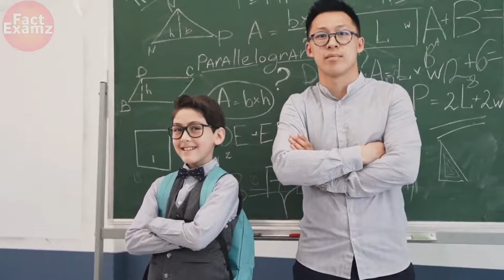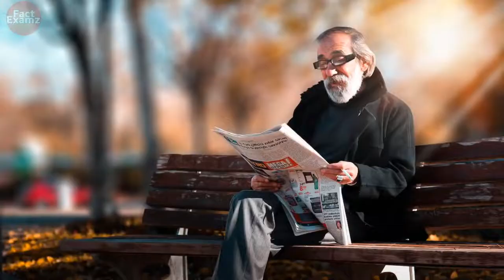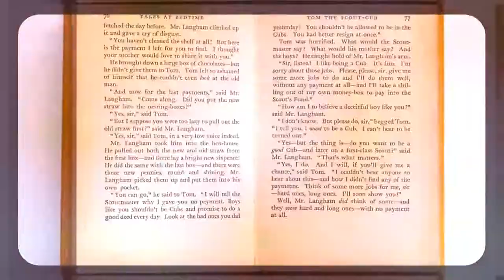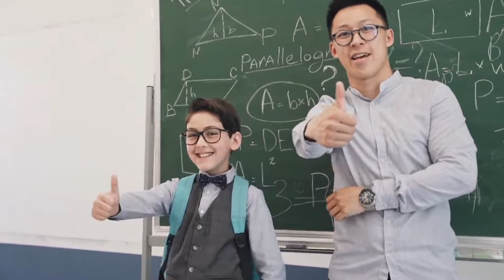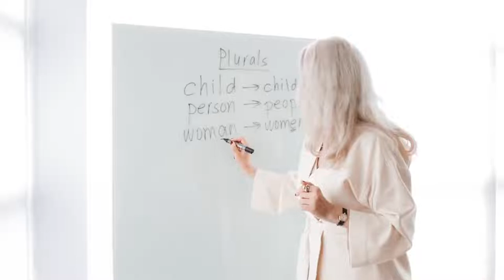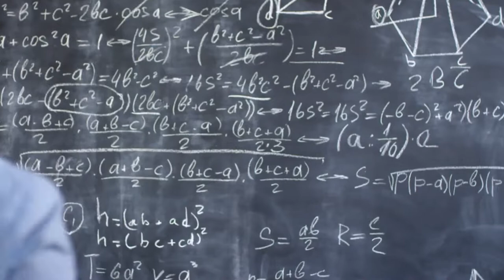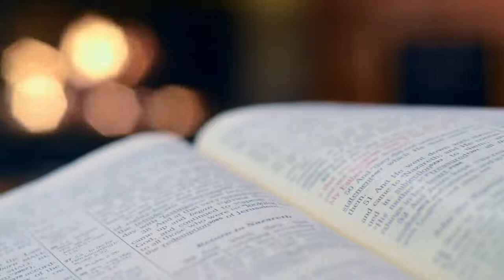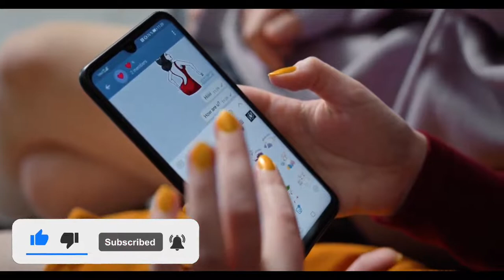The Last Lesson Class 12 Full Explanation in Hindi | Animated Video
✔️ Class: 12
✔️ Subject: English Prose
✔️ Chapter:  1
✔️ Topic Name:  Introduction in hindi
✔️ Topics Covered in This Video: The Last Lesson Full Explanation

Also Search -
Fact Examz
FactExamz
UP board
cbse board
the last lesson class 12 animated video
how to study
the last lesson full explanation in hindi
the last lesson glass 12 full explanation in hindi
the last lesson class 12 animated video in hindi
the last lesson in hindi class 12
the last lesson animated video
animated video of the last lesson

My Gears:-